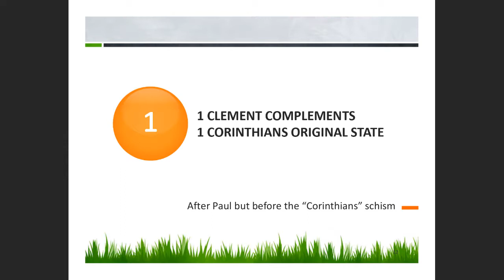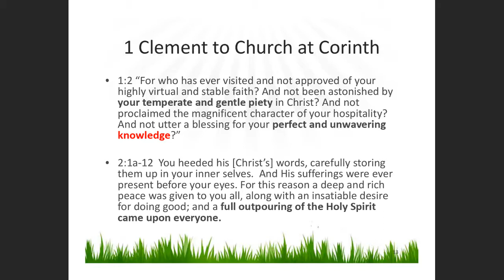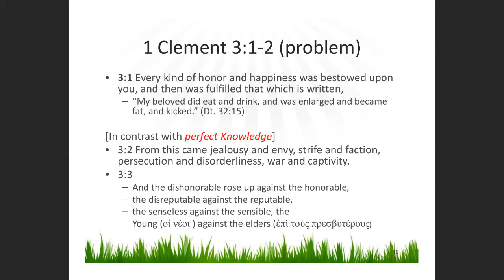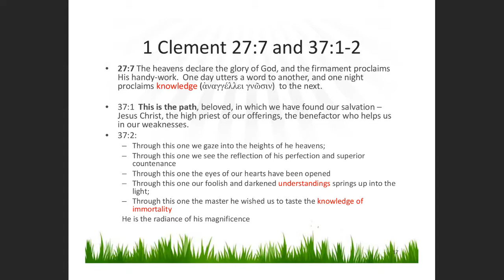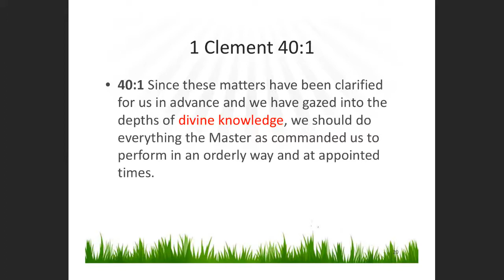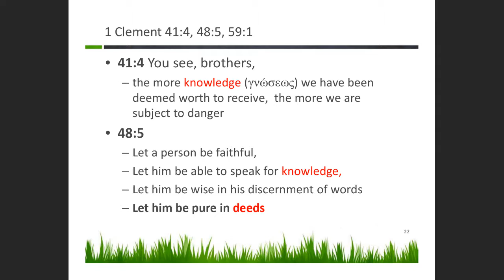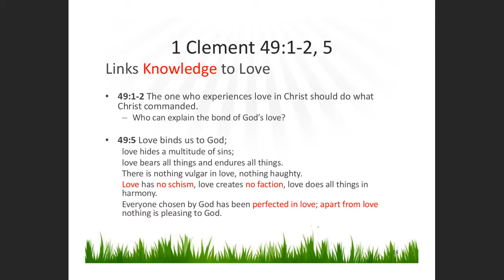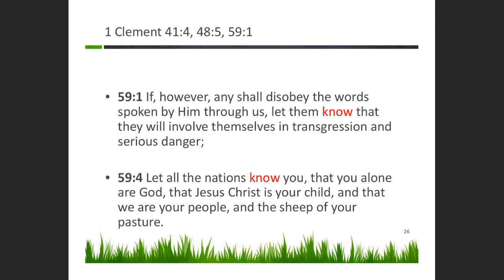Knowledge wg 1Clement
Word Study on the Greek words for Knowledge (γινώσκω γνωσις) applied to the use of these words in 1 Clement (an Early Christian Church Letter from 90-120).    The word study on knowledge prepares the student for studying why gnosticism was a heresy in the Jewish and Christian in the period from 100 BCE to 150 CE.